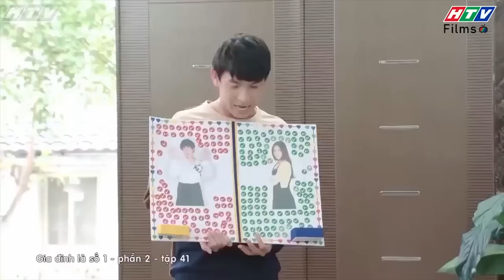Gia đình là số 1 Phần 2 | Ngoài chó ra Lam Chi sẽ không chịu thua bất kì ai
00:00 Đón xem Tạp Hóa Năm Châu
02:00 Đón xem Mẹ Trùm
04:00 Đón xem Gia Đình Là Số 1 Phần 2
06:00 Đón xem Bánh Mì Ông Màu Phần 2
08:00 Đón xem Tạp Hóa Năm Châu